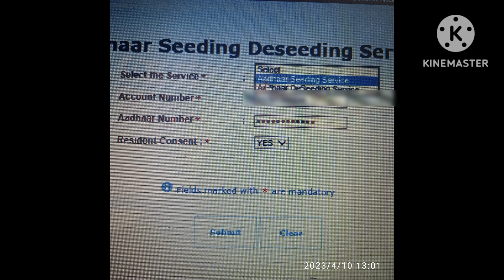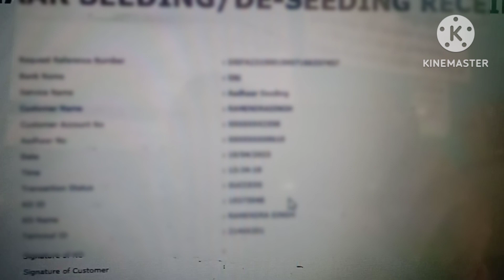sbi customer good news.sbi csp aadhar seeding service start.sbi kiosk banking.